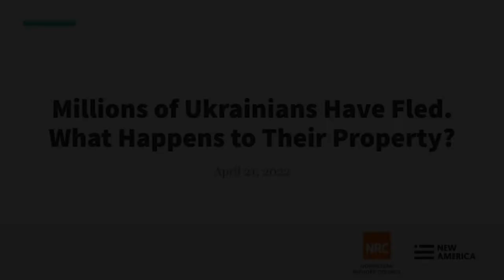Millions of Ukrainians Have Fled. What Happens to Their Property?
Over 4.7 million people have fled Ukraine since Russia’s invasion on February 24th, while another 7.1 million are displaced internally, leaving behind their homes, livelihoods, and communities. The Russian army continues to bomb Eastern and Southern cities, resulting in shocking images of ruined high-rises, cultural landmarks, and infrastructure.

What will happen to the properties that millions of Ukrainians are leaving behind, and the countless buildings that are being shelled into rubble? When the day comes for Ukrainians to return and rebuild, how will they reclaim the homes still standing, or receive compensation for the houses that have been destroyed?

Join New America and the Norwegian Refugee Council (NRC) to discuss the measures policymakers must put in place right now to increase chances of a successful post-war restitution effort, and what Ukrainian refugees can do to improve their odds of reclaiming what they left behind.

Keep up with the conversation on Twitter using the hashtag UkraineRefugees and by following @NewAmerica and @NRC_Norway.

Panelists:

Volodymyr Khorbaladze
Housing, Land and Property (HLP) Coordinator, NRC Ukraine

Denys Nizalov
Senior Land Governance Adviser, Prindex Project
Senior Lecturer, DeMontfort University

Ekaterina Reznikova
Technical Director, Blom-Info Ukraine

Jon Unruh, @JonUnruh
Professor, McGill University

Moderator:

Yuliya Panfil, @yneyman
Director, Future of Land and Housing Program at New America

About Aftershocks: Russia, Ukraine and the New World Order event series
Aftershocks is an event series tracking Russia's war in Ukraine and the conflict's effects — for Ukraine, the region, and global order.